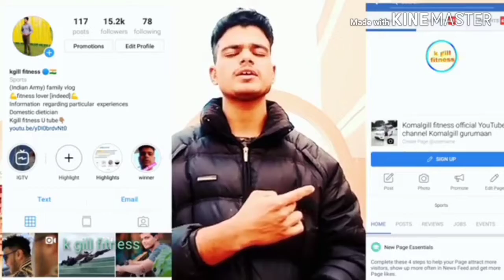Water tips[hindi]||k gill fitness